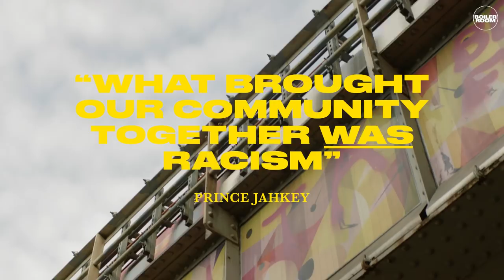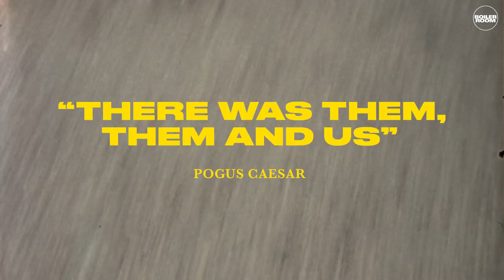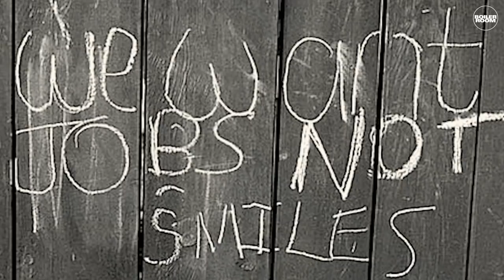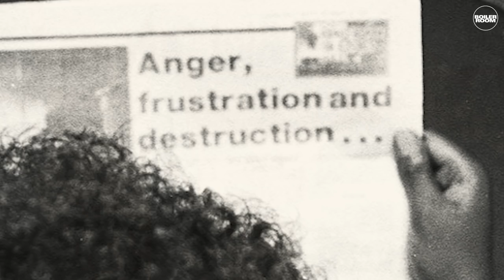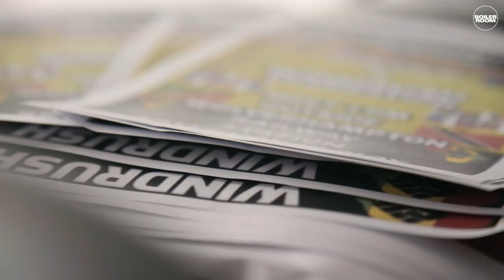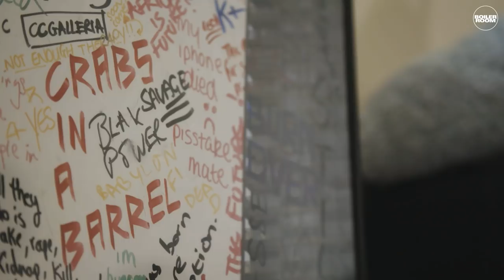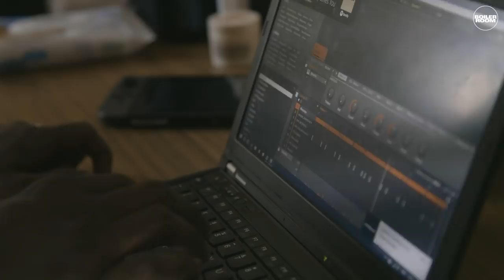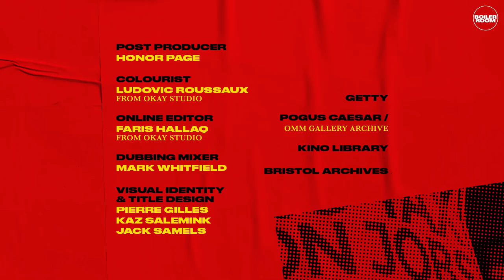Windrush: 'Racism' | Migrant Sound Documentary | Ep 2 of 4 | Boiler Room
► The second episode of the four part Migrant Sound series, Racism, talks to different generations of Caribbean descent in the UK as they discuss their first hand experiences of racism. In Racism Boiler Room explore whether race relations have improved since the 1980s, what still needs addressing and its impact on music and culture in the UK.

► Migrant Sound is a youthful celebration of migration and its impact on the UK’s music and culture. Combining broad societal stories with personal family anecdotal histories, the series will allow for emotional storytelling mixed with vibrant visuals of migrant culture, told through the lens of youth past and present.

► SYSTEM a campaign celebrating migration, music and culture 70 years after Windrush